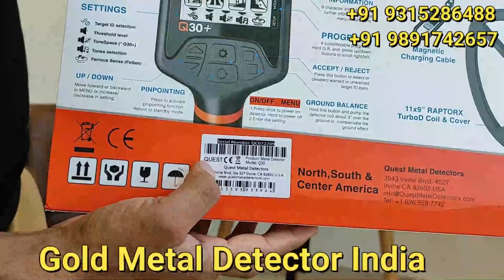Gold Metal Detector - New : 2020 Quest Metal Detector / Quest Q30 Metal Detector / X5 / X10 Detector